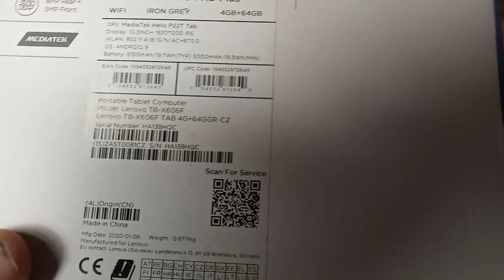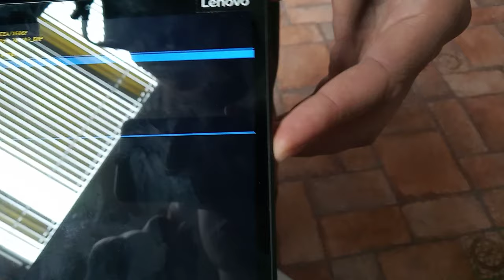Hard reset lenovo tablet M10 FHD PLUS, model: TB-X606F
If you would like to make me as happy as I am, use this application and buy something for it, thank you